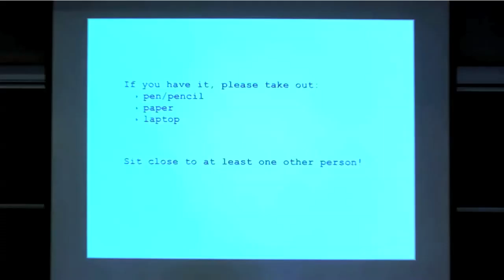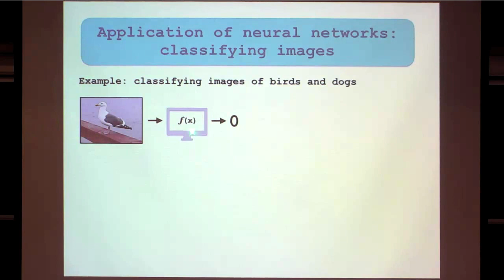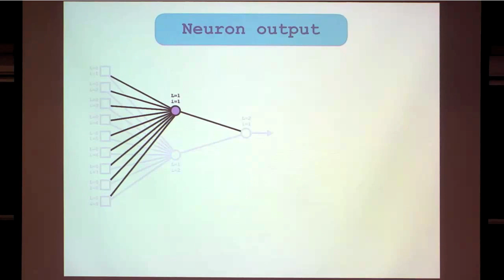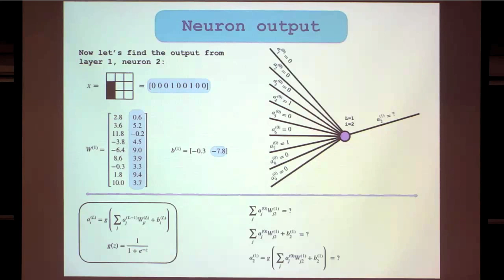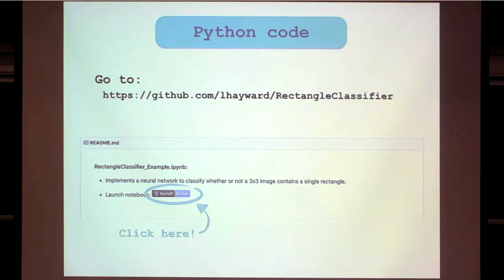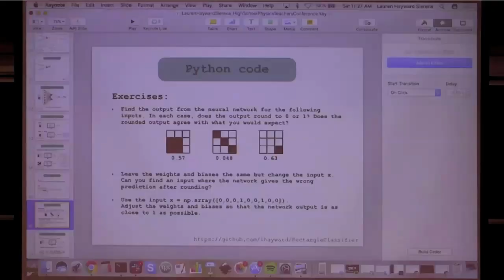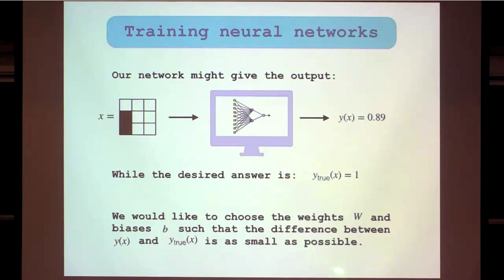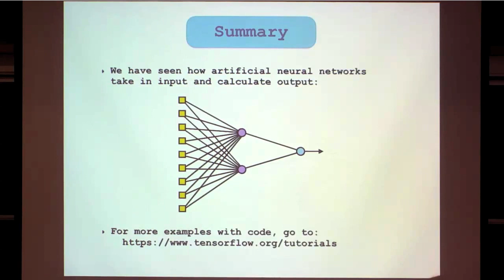Lauren Hayward Sierens: Understanding how neural networks understand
We are in the midst of a revolution in computing, with "machine learning" algorithms solving problems for which major progress was thought to be decades away. As a result, computers can now exceed human performance at tasks such as recognizing patterns in images, playing complex games such as Go, and even driving cars. Can we harness the same machine learning algorithms to advance our understanding of physics? Understanding materials at the atomic level could lead to rapid advances in areas such as solar energy harvesting and the design of new computer hardware. The complex behavior of trillions of atoms all obeying the esoteric rules of quantum mechanics is not, however, easy for humans to untangle on their own.

At this teachers' conference, we hear from scientists using the techniques of artificial intelligence and machine learning to advance our understanding of the quantum behavior of such matter as magnets, metals and superconductors, as well as the constituents of atoms. We also hear how insights from physics could be repurposed to advance the field of machine learning itself.

Lauren Hayward Sierens (Perimeter Institute)